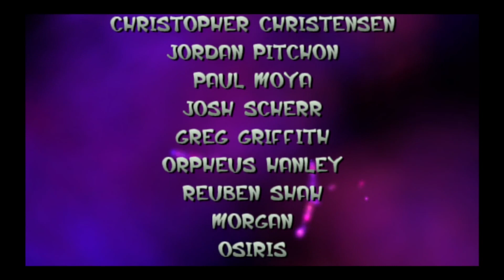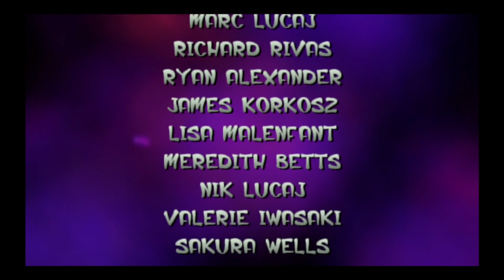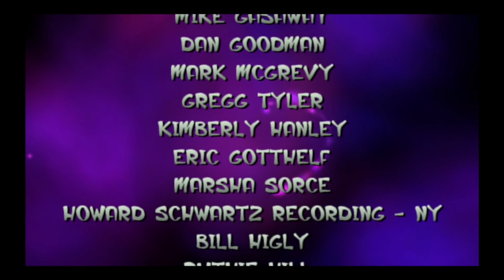Let's play Jak and Daxter The precusor legacy #9 Final : La forteresse de Gol et Maia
9ème et dernière partie avec les niveaux :
- Col de la montagne (1 pile)
- Canal lavique (2 piles)
- Citadelle de Gol et Maia (5 piles)